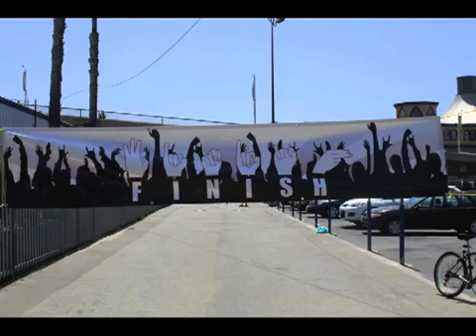Final ASL Morning Message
Year:  2014
As Told By: Joey Baer
Grade Level:
Description:
ASL News/ASL Morning Message